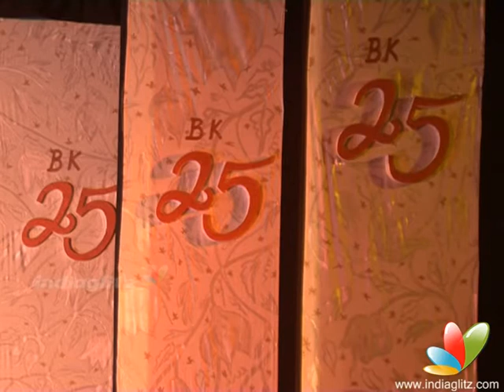'Bhavayami Ragu Raman'